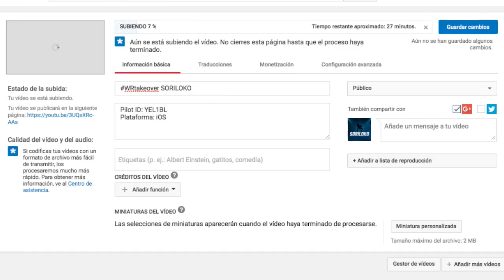WRTakeOver SORILOKO | War Robots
Este es el primer challenge que participo, el cual debes elegir una persona que nunca haya jugado WR, dejarle tu cuenta y grabar la batalla! WRTakeOver.

COMO PARTICIPAR:
Obtener un amigo, novia, novio, miembro de la familia o incluso una persona al azar jugar un juego en su cuenta. Grabarlo! Preferiblemente con voz y video.

Es definitivamente más divertido si la persona es nueva en WR e incluso no tiene idea de lo que pasa.

¿Qué tan bien puede explicar el juego y navegar por una persona completamente nueva en esto?

Trate de hacerlo bien, pero cualquier video que se enfrente al desafío califica para ser el ganador

ENTONCES postealo como video de YouTube con un desafío WRtakeover en tu título de video, para que puedas encontrarte en YouTube.

Añade tu ID de jugador y plataforma a la descripción del video (asegúrate de copiar tu ID desde el menú del juego haciendo clic en un pequeño icono de copia junto a tu ID).

Tienes hasta el 31 de julio para completar el desafío;)

Sólo un juego es suficiente.

No puede esperar a ver a quién le permite a asumir su cuenta!

Los ganadores los anunciaré el día 31 de Julio.

PREMIOS:
5 Ganadores de 1000Au cada uno.

Bienvenido! Aquí encontrarás lo mejor de War Robots WR en español. Soy SORILOKO y te invito a subscribirte!

Creditos:
War Robots, desarrollado por Pixonic LLC.